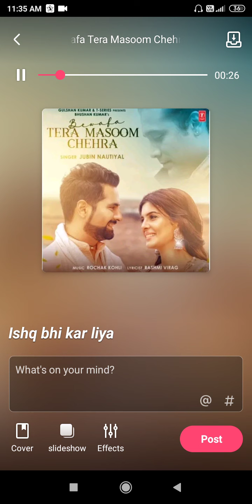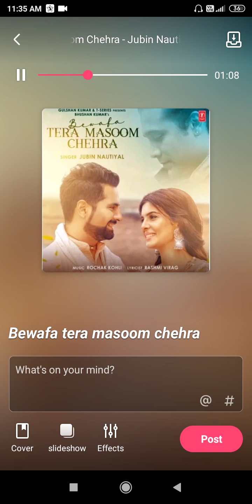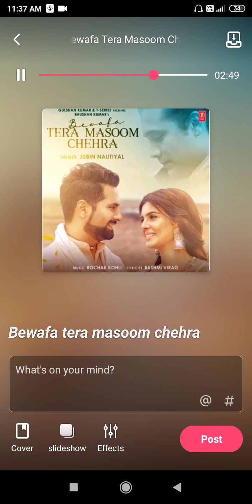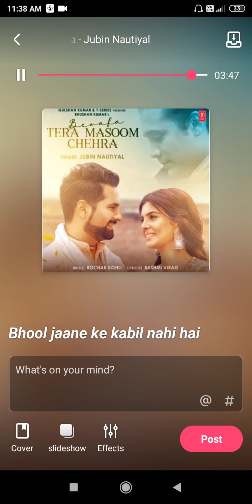Bewafa Tera Masoom chehra bhul jaane ke kabil nahin hai jubin Nautiyal ka song singer Ishq hai good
I am Good Babu Mishra please video pasand aaye to like comment share jarur Karen bhaiya 1 minut bhi Na yaar gana singing achcha ho to like jarur aapka bhai good babu mishra Mishra